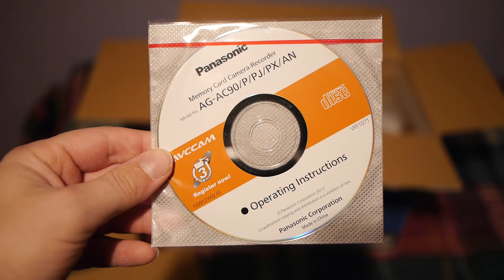Panasonic AC90 Un-Boxing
It was a little hard for me to decide between the X900 and the AC90 because of the gigantic price difference but the fully native 24p from the beginning, far more features, better balancing on my Sachtler FSB4 and built in XLR inputs somehow ended up winning toward the end. I do wish it was a little lighter and smaller.

Anyway, it wont be long until I start posting some AC90 footage so look back often.

This video was shot using a hacked GH2 camera with the 20mm f/1.7 lens.